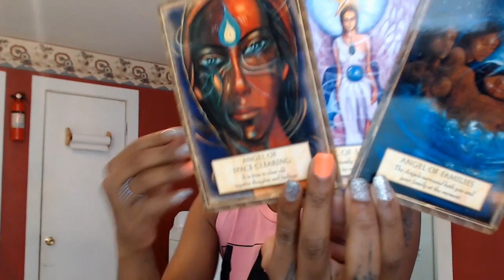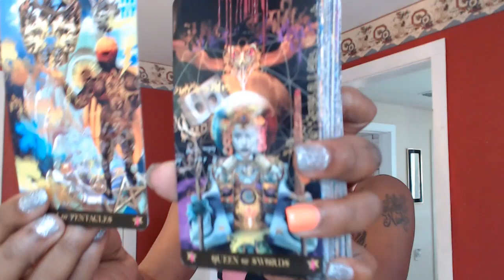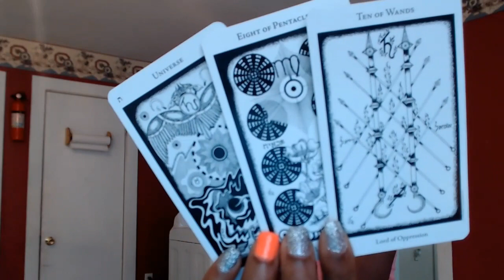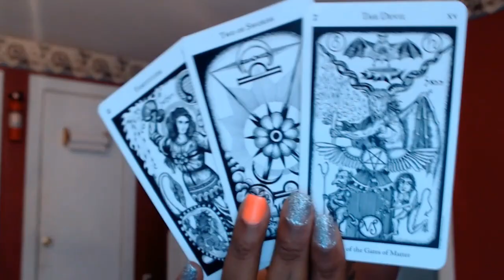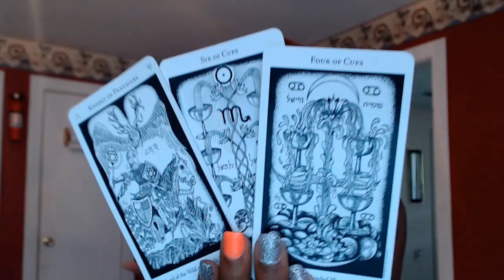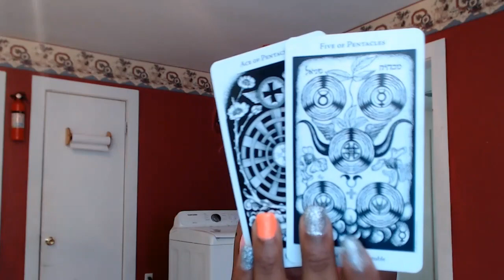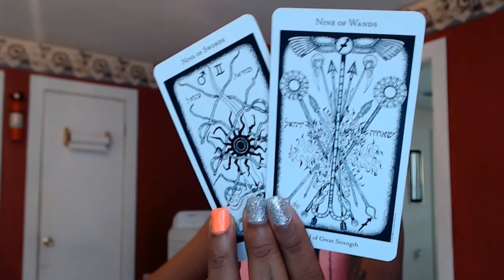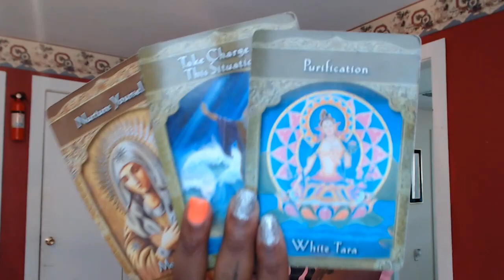Water Signs - Cancer, Scorpio, and Pisces- Put an end to this cycle - August 9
Follow Pebbles on IG: Pebbles The Black Beauty